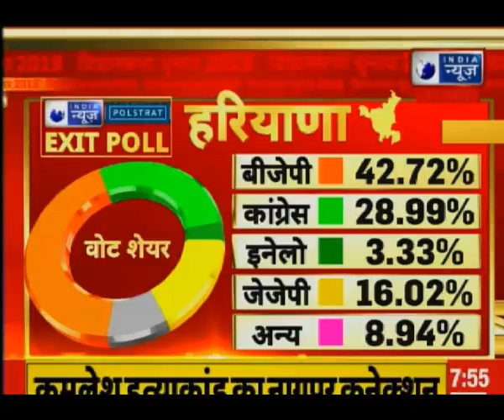Haryana Exit Poll Results 2019:हरियाणा में फिर बनेगी खट्टर सरकार, 75 से अधिक सीटें मिलने का अनुमान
Haryana Exit Poll 2019,
Haryana Exit Poll Result 2019,
Haryana Exit Poll 2019 Result,
Haryana  Assembly Elections 2019,
हरियाणा चुनाव 2019 एग्जिट पोल,
हरियाणा चुनाव एग्जिट पोल 2019,
हरियाणा-महाराष्ट्र एग्जिट पोल 2019
Haryana election 2019 exit poll,
Haryana election 2019 exit poll result,
India News